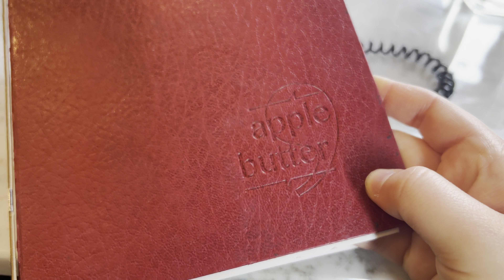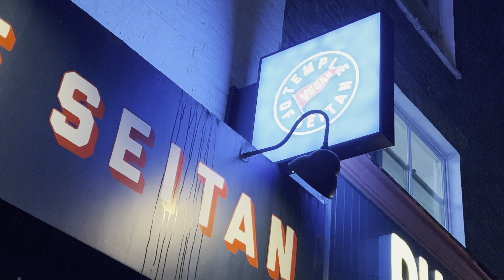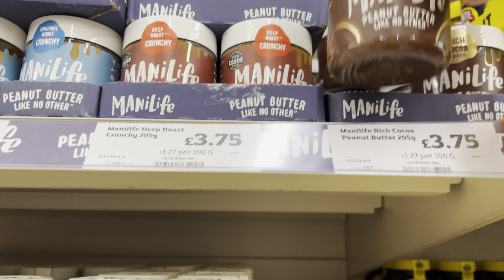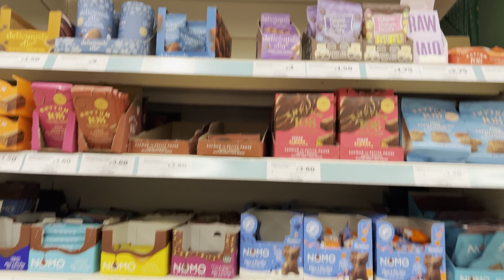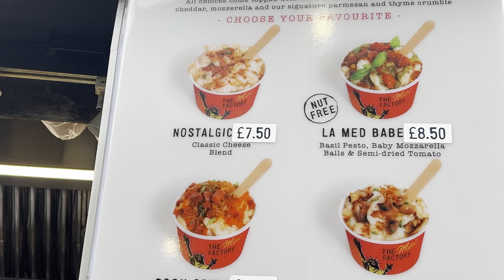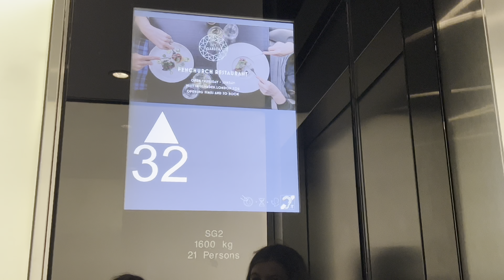FOOD DIARY London, Vlog🇬🇧❤️, die besten Vegan Cookies 😍, Burger 🍔, Trüffel